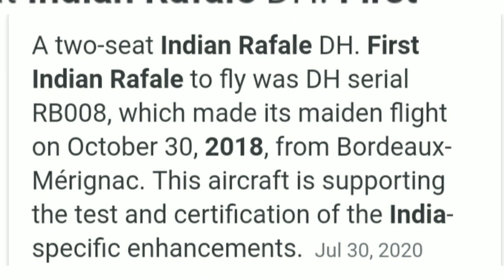ভারত কী পুরোনো রাফেল কিনেছে ? Defense Update Bangladesh চ্যানেলের পোস্টমর্টেম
বাংলাদেশি ইউটিউব চ্যানেলের পোস্টমর্টেম

Hello বন্ধুরা
আমরা আমাদের এই channel এর মাধ্যমে দেশ্ ও বিদেশের defense এর বিষয়ে latest সব news দিয়ে থাকি | আপনি যদি defense এর বিষয় আগ্রহী হয়ে থাকেন তাহলে আমাদের এই channel টি subscribe করে আমাদের পাশে থাকুন এবং আমাদের সাহায্য করুন |

বন্ধুরা আমি যদি কোন তথ্য ভুল দিয়ে থাকি তাহলে আপনার আমাকে ক্ষমা করবেন এবং আমার ভুলটি ধরিয়ে দেবেন আমি সেটি সংশোধন করে নেবো।

                                           -ধন্যবাদ